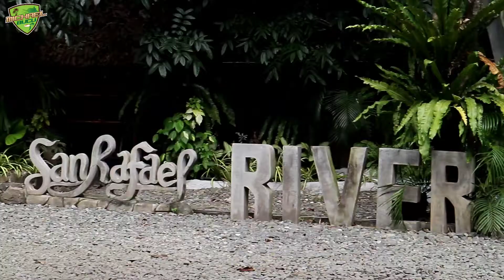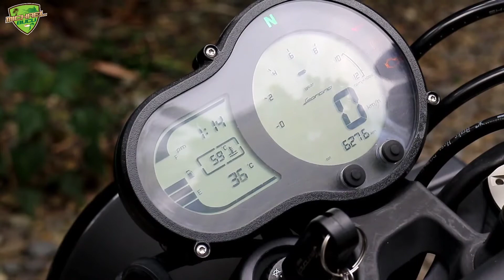Bucu's Ride Journal | Benelli Leoncino Trail | San Rafael River Adventure Bulacan